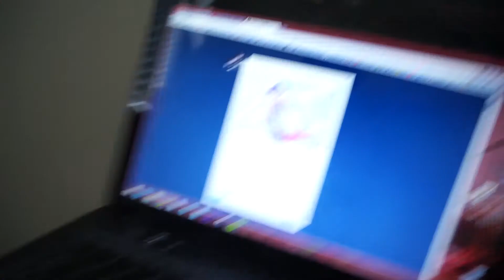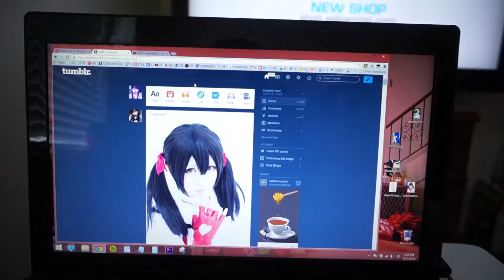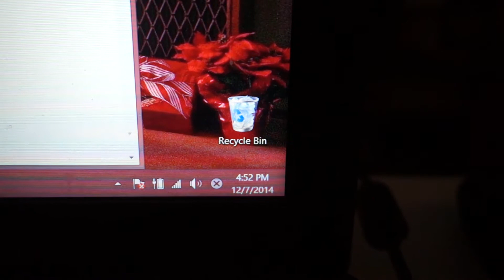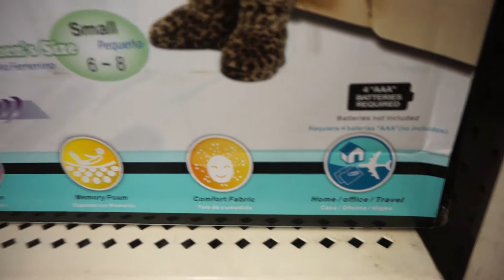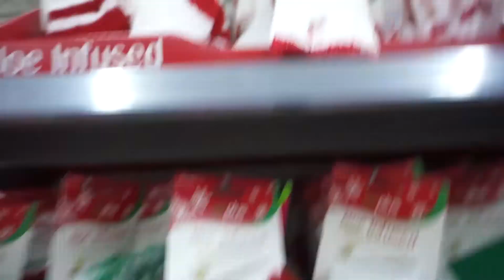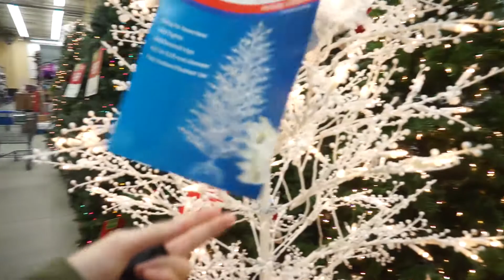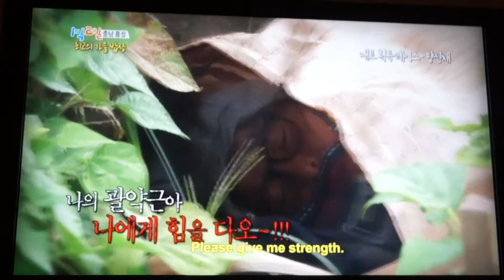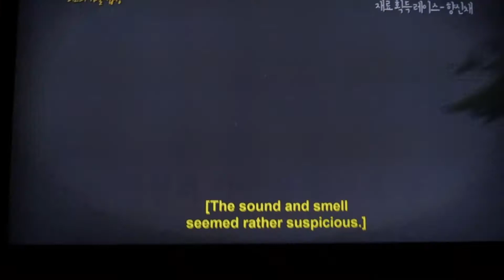12072014 - Christmas Tree Shopping | Vlog #352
Vlog Cameras I use:
1 | Sony NEX-3N with Kit Lens
2 | Canon EOS Rebel T2i with 50mm f/1.8
3 | Samsung Galaxy Note 3
- MUSIC CREDITS TO -
1 | Audionatix
Video editing programs I used:
F - A - Q
1. What year were you born in?
- 1988

2. Where do you live?

3. What's your race?
- South Korean